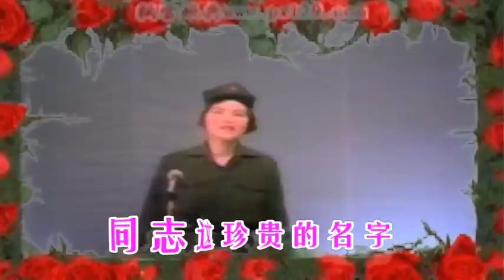同志这亲切的称呼.mpg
历史歌曲原唱